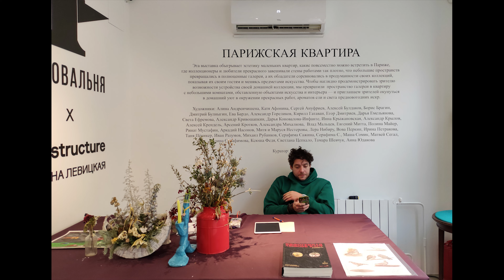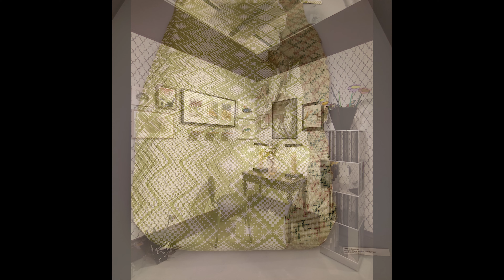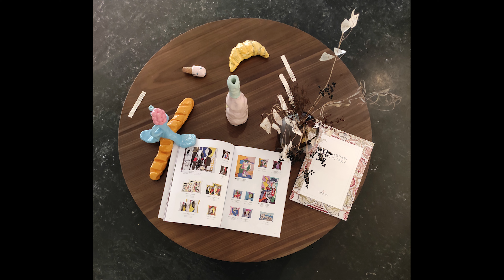Парижская квартира. Галерея Наковальня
22 декабря 2023 — 04 февраля 2024

Куратор: Влада Закс

Экспозиция обыгрывает эстетику маленьких квартир, какие повсеместно можно встретить, например, в Париже, где коллекционеры и любители прекрасного завешивали стены работами так плотно, что небольшие пространства превращались в полноценные галереи, а их обладатели соревновались в продуманности своих коллекций, показывая их своим гостям и меняясь предметами искусства.

Архитектуру пространства для выставки разработала Алена Левицкая (бюро the structure). В галерее создаются декорации жилой квартиры, со множеством помещений и комнат, где демострируются предметы искусства, мебели, текстиля. Вся площадь «Наковальни» закручивается разнообразными траекториями исследования зрителем со всевозможными сценариями осмотра и сюрпризами.

Художники: Алина Андрейчишена, Катя Афонина, Сергей Ануфриев, Ева Бардо, Алексей Булдаков, Дмитрий Булныгин, Борис Брагин, Кирилл Бурыгин, Кирилл Гатаван, Александр Гореликов, Егор Дмитриев, Дарья Емельянова, Света Ефремова, Александр Кривошапкин, Александр Крылов, Алексей Крендель, Арсений Кротков, Инна Крыжановская, Дарья Коновалова-Инфанте, Полина Майер, Влад Мальцев, Евгений Митта, Александра Михалкова, Ринат Мустафин, Аркадий Насонов, Митя и Маруся Нестеровы, Лера Нибиру, Вова Перкин, Ирина Петракова, Таня Пёникер, Иван Разумов, Михаил Рубанков, Серафима Сажина, Маша Сомик, Матвей Сегал, Полина Серафимова, Ксюша Федя, Светлана Цепкало, Тамара Шевчук, Анна Юдакова.

Партнеры выставки: ARCHIPÉLAGO, odingeniy, Mera Makers, Manders, Trio, the structur